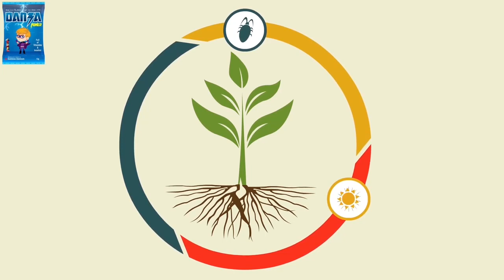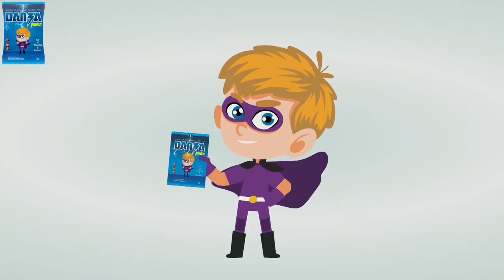Danza - Vitamin for crops - Telugu